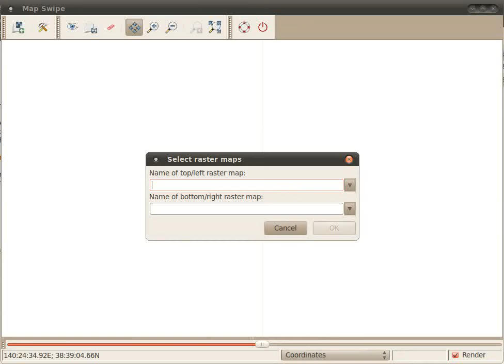GRASS GIS Map Swipe: Tsunami in Japan in 2011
Pre and post disaster images of the tsunami in Japan in 2011. The upper MODIS image taken on February 26, 2011, shows the coastline under normal conditions while the lower MODIS image on March 13, 2011, shows a clear view of tsunami flooding along the coastline. Water, black and dark blue in these false-color images, still covers the ground as much as five kilometers (three miles) from the coast. Source